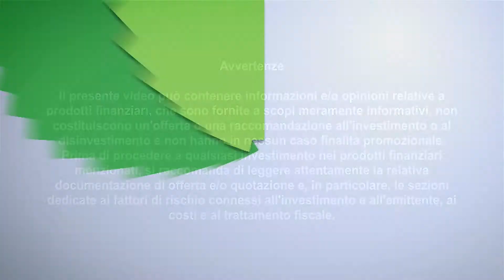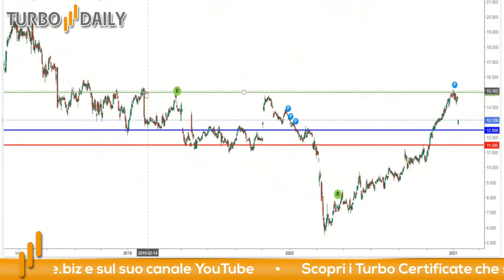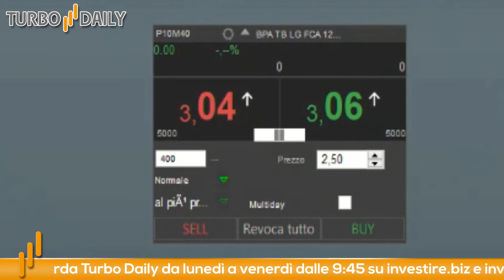Turbo Daily 14.01.2021 - FCA: possibile ritorno sui massimi?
Borse europee ancora in territorio positivo nonostante le attuali crisi di governo che colpiscono sia l'Italia che gli USA: la camera dei rappresentanti ha votato per il processo di impeachment contro il presidente Donald Trump in seguito alle vicissitudini di Whashington.

Dunque, qual è il fattore che sta alimentando la fiducia sui mercati? Sicuramente la campagna di vaccinazione globale e i nuovi stimoli fiscali promessi dalla nuova amministrazione di Biden.

Restando sul fronte europeo, oggi vorrei focalizzarmi su un titolo italiano, FCA:  il titolo potrebbe essere fortemente influenzato dallo stacco dei dividendi straordinari in seguito alla fusione con PSA.
Al momento apre in forte gap ribassista, ma vediamo quali potrebbero essere le prossime evoluzioni e i livelli operativi:

Stop loss: 11.5€

Per questo trade abbiamo scelto il certificato Turbo con ISIN: NLBNPIT10M40